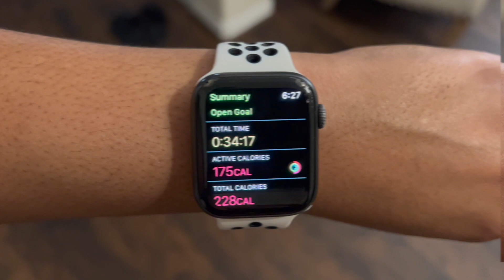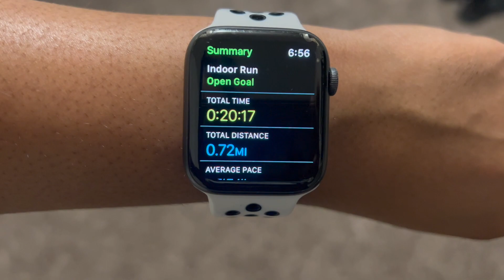Work With Me, GRWM, Workout With Me, Chill Vlog| DITL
VIDEO EQUIPMENT USED:
Editing Software-iMovie